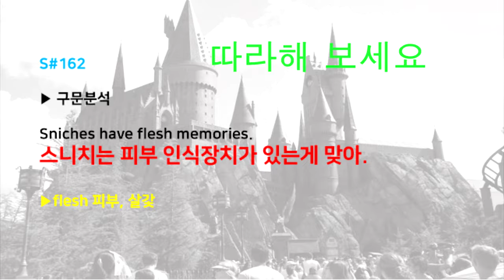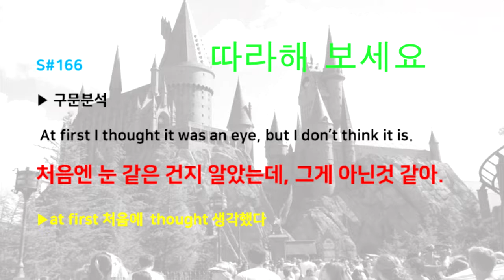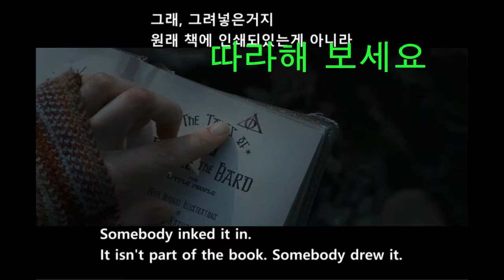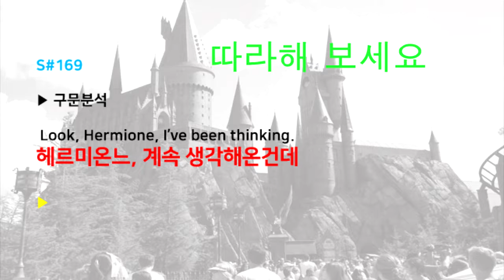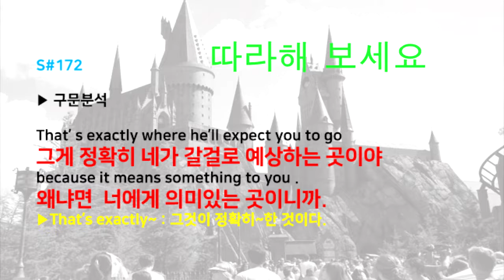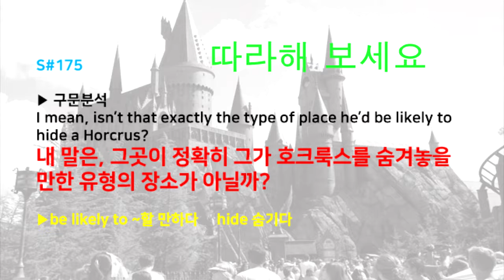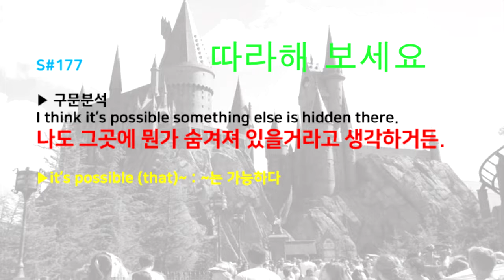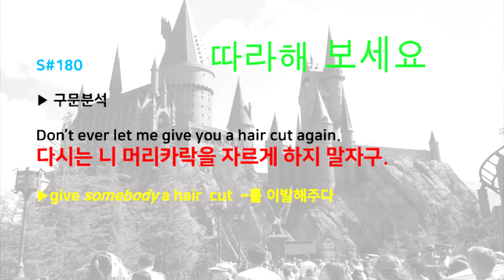Harry Potter162 181